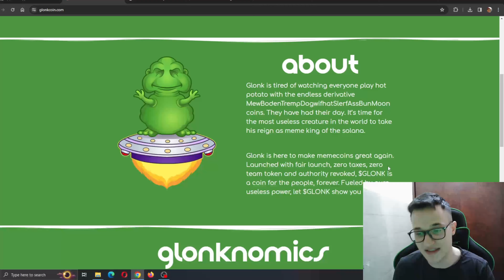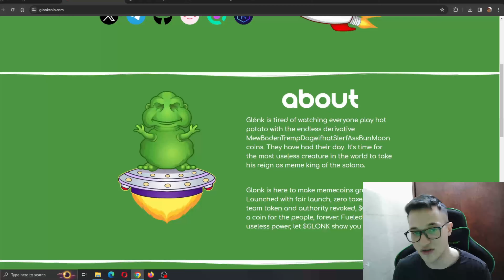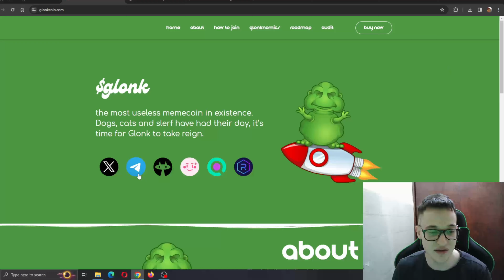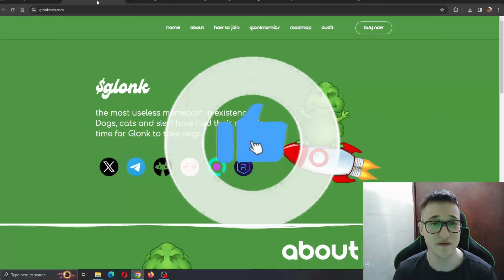🔥 TIIME FOR GLONK! SOLANA MEMECOINS! TIME TO BUY YOUR GLONK! 🔥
Glonk is here to restore the glory of memecoins. Launched with a fair start, devoid of taxes, team tokens, or centralized authority, $GLONK stands as a coin by the people, for the people, eternally. Driven by sheer uselessness, let $GLONK be your guiding light.

●▬▬▬▬▬▬▬▬ 🔥 Secret Calls 🔥  ▬▬▬▬▬▬▬▬●

●▬▬▬▬▬▬▬▬ Useful Links  ▬▬▬▬▬▬▬▬●